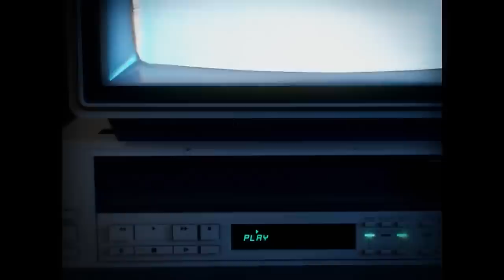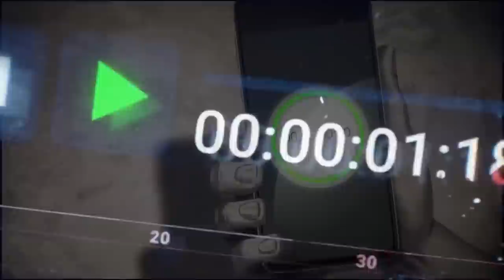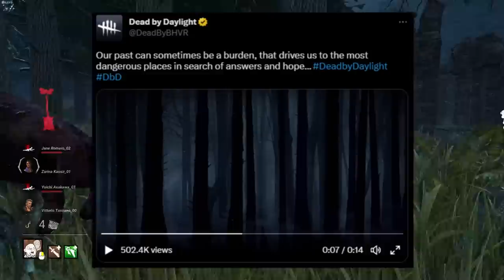Os Teasers Mais Enganosos e Decepcionantes do DBD